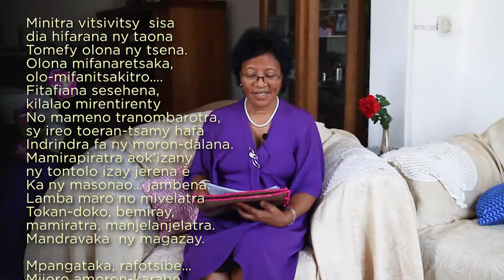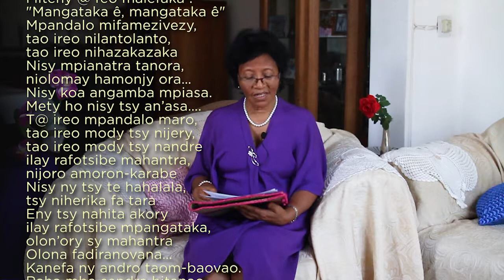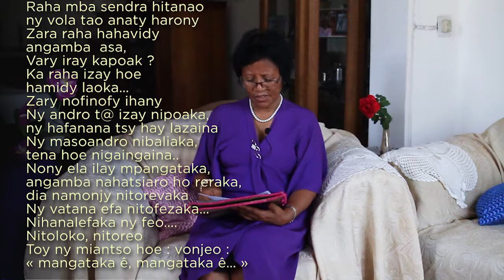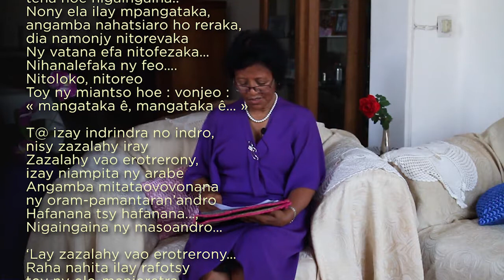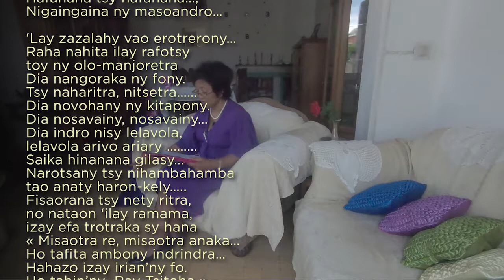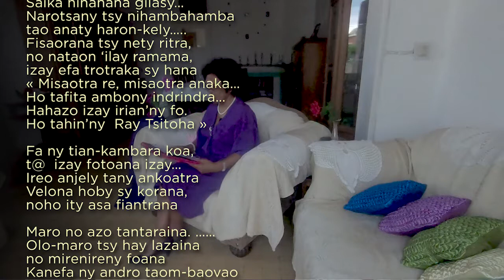Poème de Nouvel An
Poème lu et écrit par Perle Rasoloarijao diffusé sur MaTV au réveillon du Saint Sylvestre